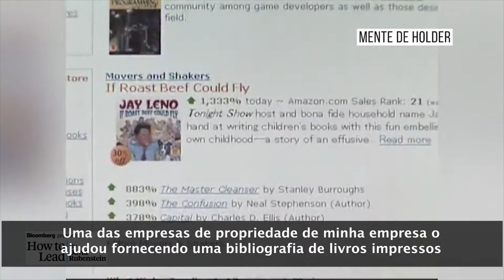JEFF BEZOS (LEGENDADO) l Entrevista rara de um ícone mundial (com pensamento de longo prazo).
Nesse vídeo compartilho uma entrevista muito interessante com o Jeff Bezos. Incrível como o pensamento dele molda todos os negócios, e principalmente o olhar de longo prazo, sem atalhos.

Observe que eu não sou um consultor financeiro. Eu crio esses vídeos apenas para fins educacionais. Antes de investir, certifique-se de realizar sua própria pesquisa e entender todos os riscos envolvidos.